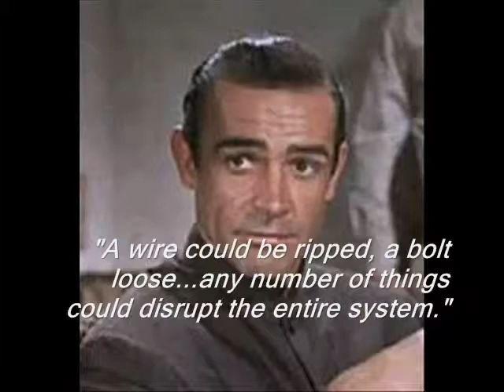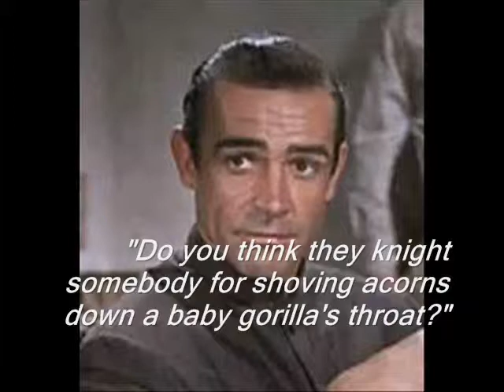Dirk and Lt. Sean Connery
Captain Dirk consults with Lt. Sean Connery.  My friend did the voice of Sean Connery.